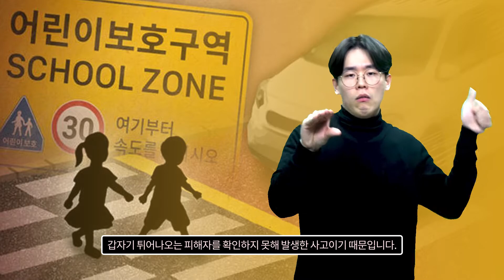[생활정보] 3월 25일 민식이법 시행, 왜 논란이 되고 있나